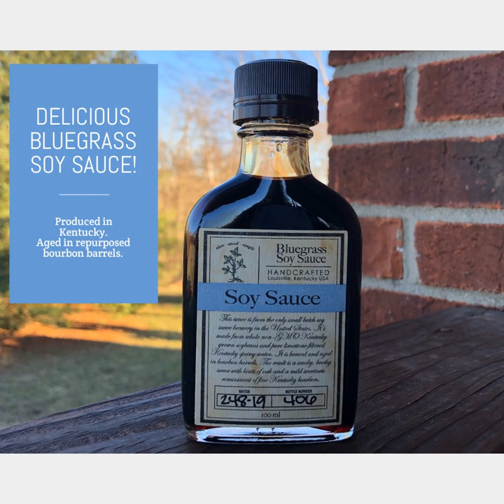Delicious Bluegrass Soy Sauce!